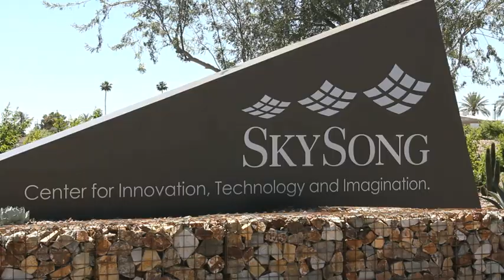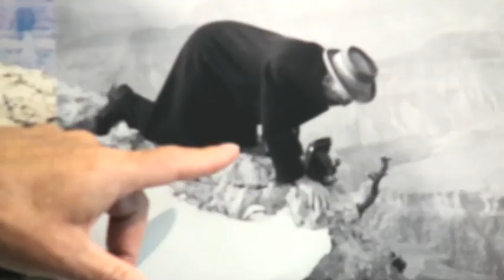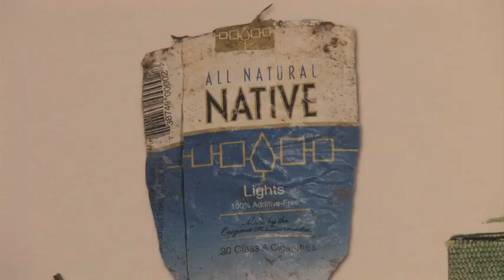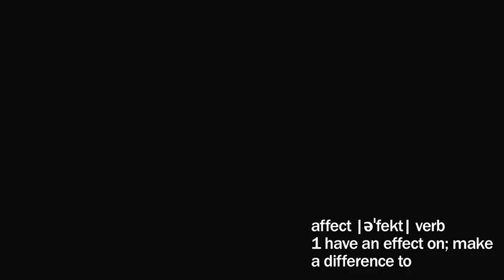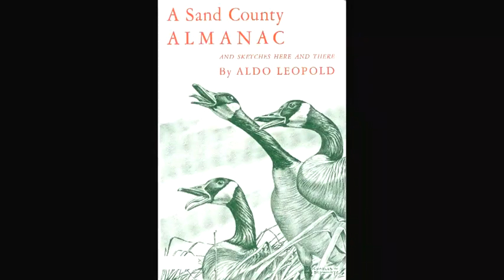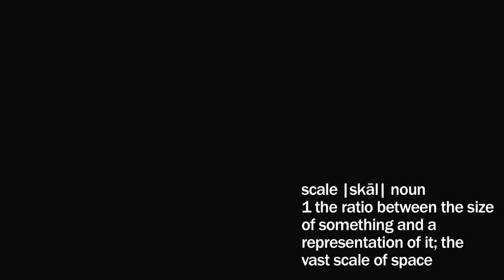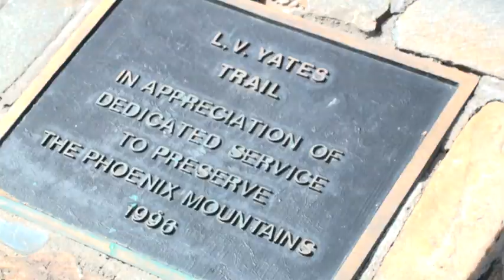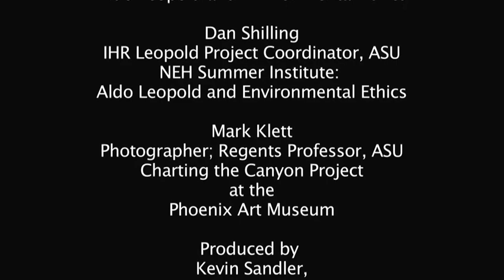Humanities for the Environment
"Values, Affect, Scale: Humanities for the Environment" shows how the humanities at Arizona State University are contributing to academic work on sustainability.